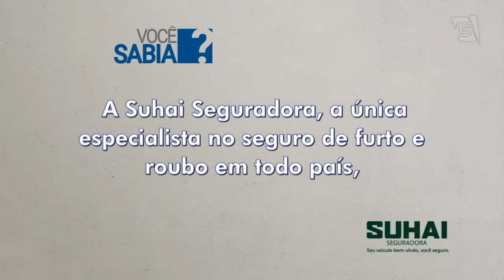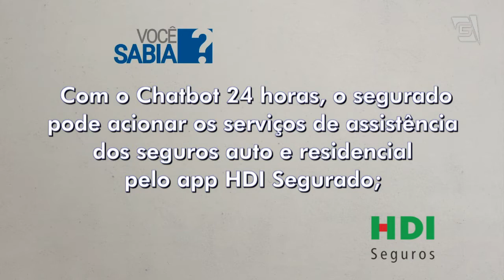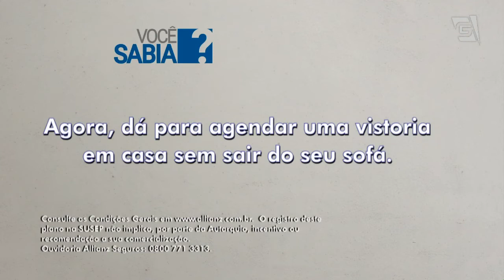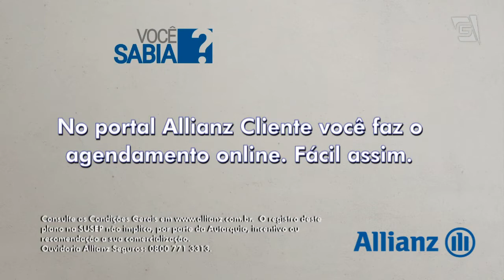Presidente da Rede Lojacorr participa do programa Seguro da TV Gazeta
No dia 12 de janeiro o presidente da Rede Lojacorr, Diogo Arndt Silva, participou do Programa Seguro da TV Gazeta. Confira a entrevista na íntegra.

Para conferir os próximos programas da TV Gazeta, acesse o link e escolha de acordo com a sua região